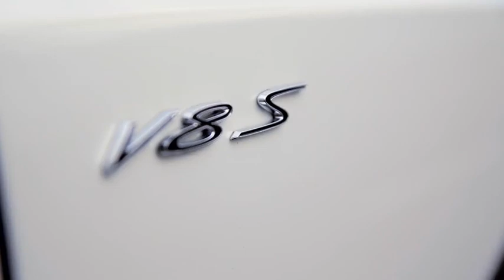2014 Bentley Continental V8 S Coupe video tour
Bentley has announced a more powerful "S" version of the Continental GT V8 packing an extra 21 bhp (16 kW) and 20 Nm (15 lb-ft).